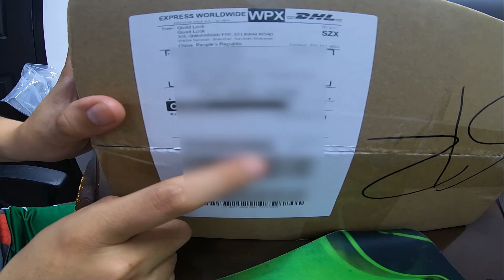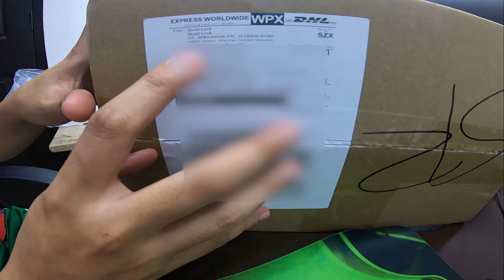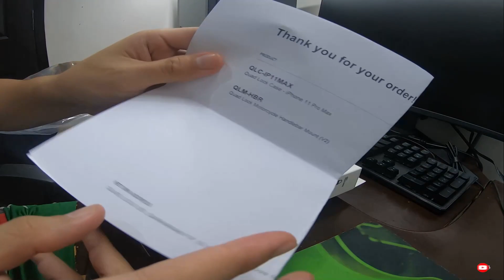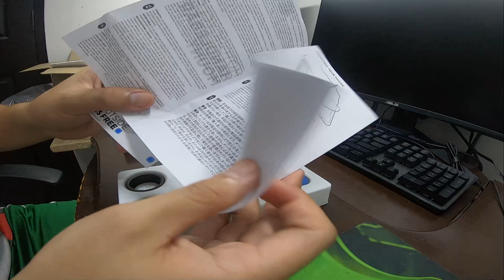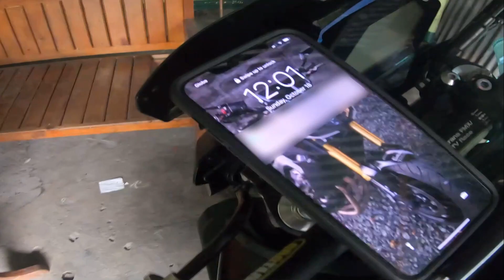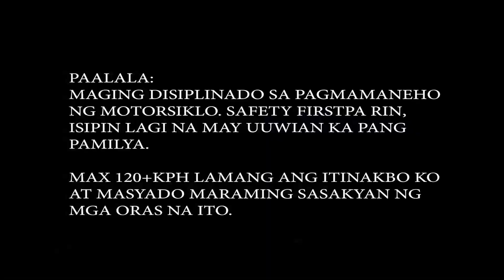QUADLOCK INSTALLATION TO MY YAMAHA MT09 | REVIEW | 100+KPH RIDE WITH QUADLOCK!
Gears:
Local Tripod
Helmet: LS2 Challenger F